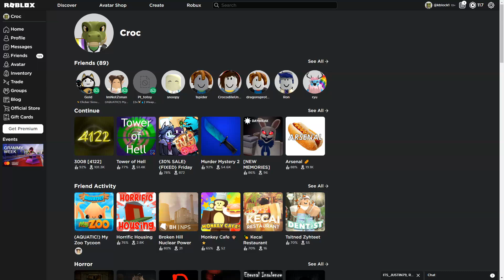The Best Update In SCP-3008 (4122 update)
This is the best update in SCP-3008! This is a roblox game based on scp-3008 (also known as the infinite ikea) This is DEFINATELY NOT AN APRIL FOOL JOKE and is 100% real!